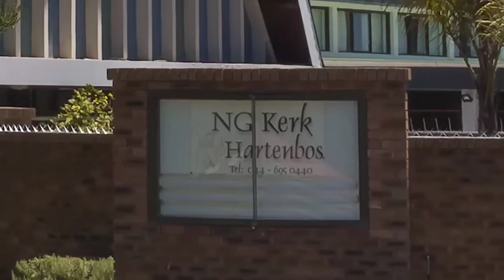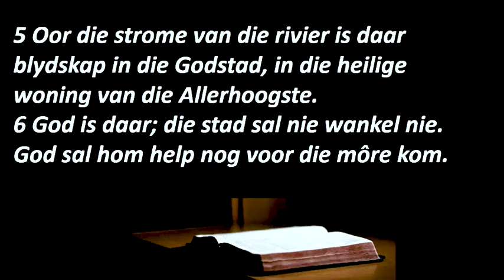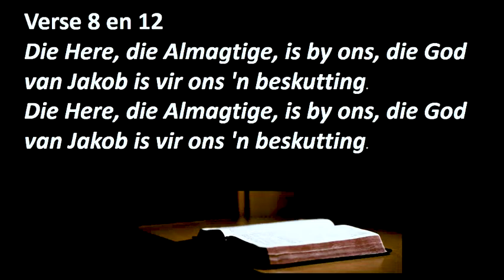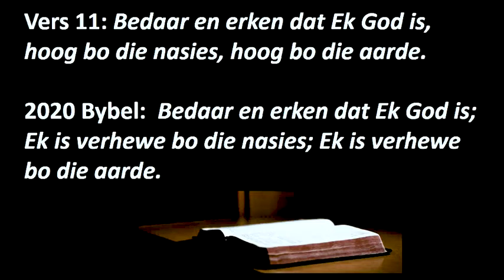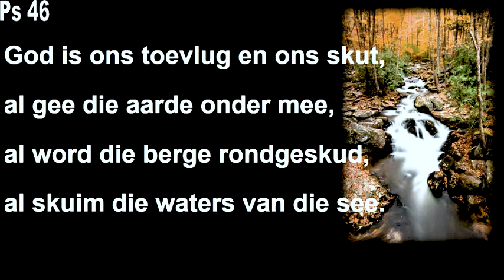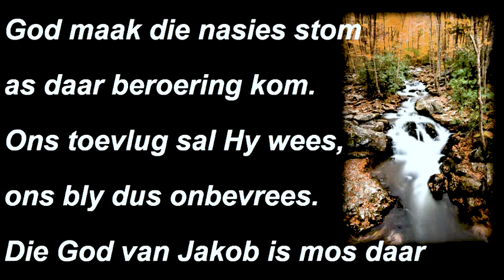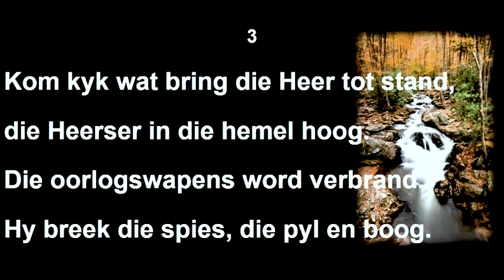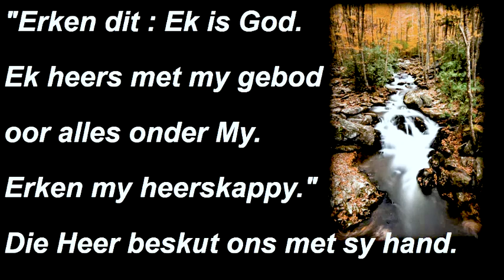2020 11 22 Ds Willem Sondag diens